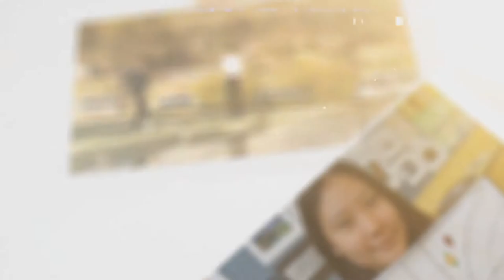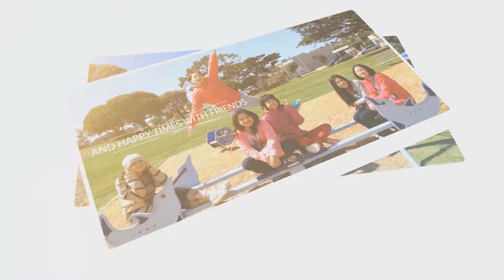Summer Course - Eltham College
Looking for new experience in Australia?

• CETA Summer Course at Eltham College

  - Experience the new study experience in Australia
  - Forging new friendships with international friends
  - Explore the whole new culture and tradition of Australian people